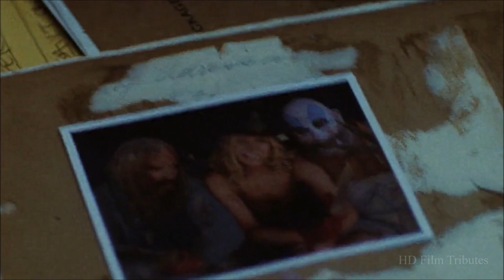The Devil's Rejects • Midnight Rider • The Allman Brothers Band -- WARNING: GRAPHIC VIOLENCE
Soundtrack from the 2005 Rob Zombie film "The Devil's Rejects," with Sid Haig, Bill Moseley, Sheri Moon Zombie, William Forsythe, Ken Foree, Matthew McGrory, Leslie Easterbrook, Geoffrey Lewis, Priscilla Barnes, Danny Trejo, P.J. Soles, Deborah Van Valkenburgh & Steve Railsback. --- 'HD Film Tributes' is a channel with over three hundred movie homages currently posted. We make zero money from YouTube as obviously none of these edits will ever be monetized by us. --

Please consider supporting our editing efforts by leaving a small tip in our tip jar. Your help will be greatly appreciated. Thank You!